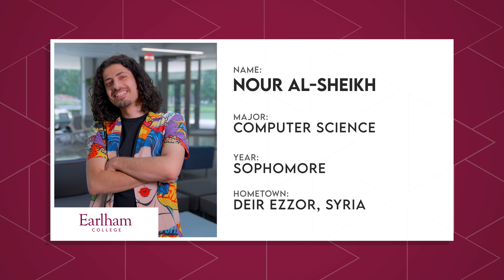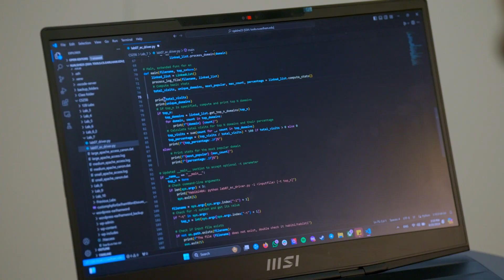Academics at Earlham | The College Tour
Sophomore Computer Science major Nour, an international student from Syria, talks about Earlham's supportive academic environment, smaller class sizes, and the value of strong relationships with professors. Nour also discusses his involvement in applied groups and community projects at the college, emphasizing the importance of stepping out of one's comfort zone.

Earlham College and Earlham School of Religion foster a collaborative learning community that inspires and motivates students with transformative opportunities and experiences so they can become catalysts for good in a changing world. Located in Richmond, Indiana, Earlham is one of U.S. News & World Report’s Top 75 national liberal arts colleges and offers one of the top 20 classroom experiences in the nation, according to the Princeton Review.